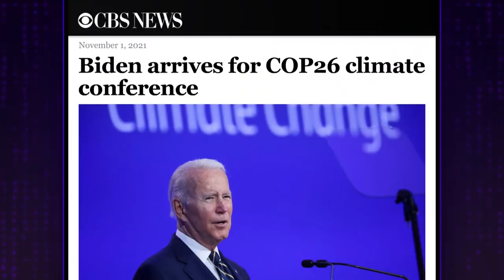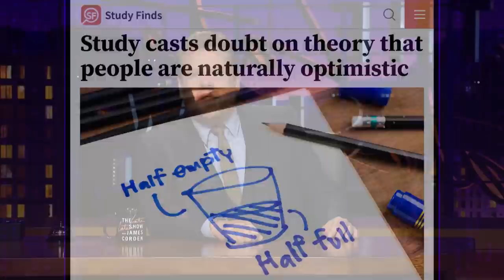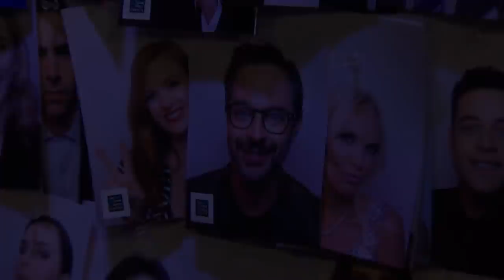Nov. 1 Christmas Music: Red or Green Light?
Thrilled that the Halloween season has passed James Corden turns his attention to one of his true passions: Christmas music. After a discussion about how early is too early to start enjoying the songs of the season, James dives into the news like President Biden catching some zzz's at the COP26 climate summit and bizarre protest that took place outside the event, a study that says people are becoming more pessimistic and a newlywed's photoshoot at one of the world's most beautiful Taco Bell locations.